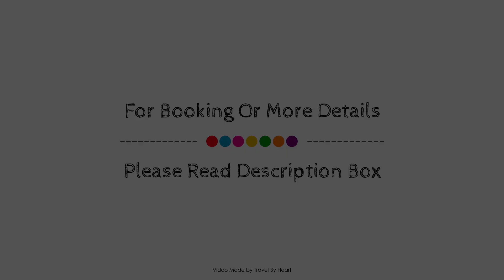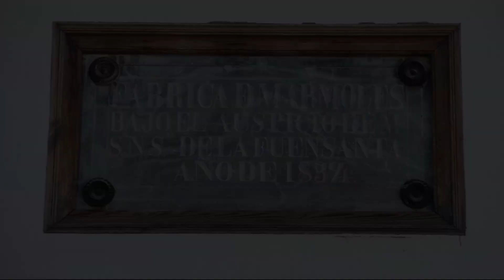Molino de Saladilla, Coin, Spain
About Property:
Stop at Molino de Saladilla to discover the wonders of Coin. Offering a variety of facilities and services, the hotel provides all you need for a good night's sleep. Facilities like free Wi-Fi in all rooms, airport transfer, family room are readily available for you to enjoy. Designed for comfort, selected guestrooms offer air conditioning, heating, balcony/terrace, fan, television LCD/plasma screen to ensure a restful night. Recuperate from a full day of sightseeing in the comfort of your room or take advantage of the hotel's recreational facilities, including outdoor pool, horse riding, garden. Molino de Saladilla is an excellent choice from which to explore Coin or to simply relax and rejuvenate.
Searching For
1. Molino de Saladilla - Coin
2. Molino de Saladilla - Coin Virtual Tour
3. Molino de Saladilla - Coin Rooms
4. Molino de Saladilla - Coin Amenities
5. Molino de Saladilla - Coin Videos
6. Molino de Saladilla - Coin Offers
7. Molino de Saladilla - Coin Deals
Audio Credit:
Track Title: Subway Dreams
Artist: Dan Henig